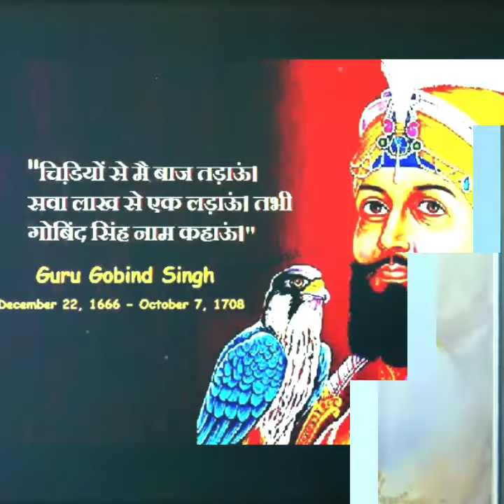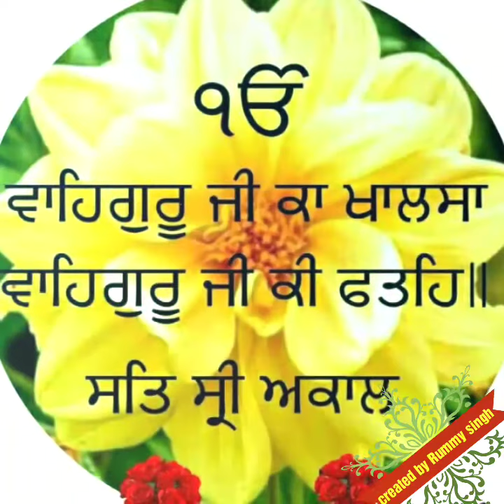GURU GOVIND KHUDAEY PEER AAPE GUR CHELA|Very Beautiful Images of Dhan Guru Govind Singh ji Maharaj